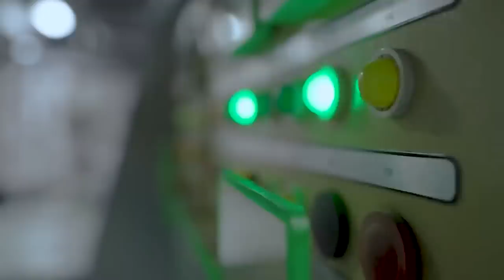The Mighty Aircraft Carrier: Now Just a Floating Graveyard?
From 19FortyFive.com - If aircraft carriers are obsolete, then why do so many countries continue to build and buy them?

The question goes to the core of modern naval procurement, and not just in the United States. The People’s Liberation Army has assembled a vast array of systems designed to destroy aircraft carriers and thus deter them from entering contested waters. At the same time, the PLAN is in the process of fitting out its third (and largest) carrier, with additional vessels apparently on the way.

And China is hardly alone; in the last decade, the United Kingdom has built and commissioned two large carriers, Japan has modified two existing flat-decked aviation ships to operate modern fighters, and India has acquired a refurbished Russian carrier and built one of its own. South Korea is strongly considering its own carrier program, despite living in a neighborhood with plenty of terrestrial threats.

So to reiterate: When every new analysis seems to indicate that carriers can be found by satellites and killed by missiles, why do navies continue to acquire carriers? The fact that countries continue to build them does not necessarily prove the enduring military relevance of carriers because, of course, navies continued to build battleships well into World War II, after it became clear that they could not offer a good return on investment. Two answers are worth considering.